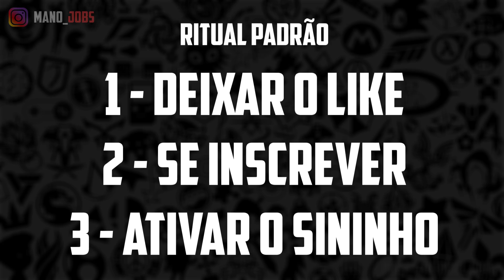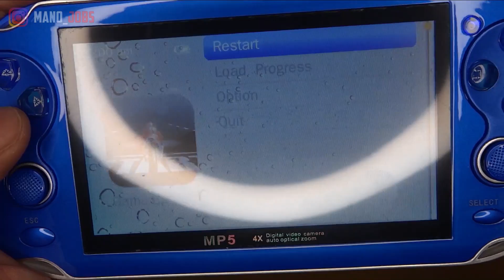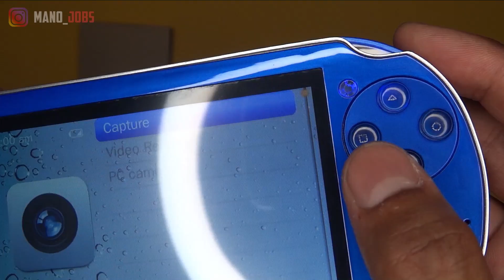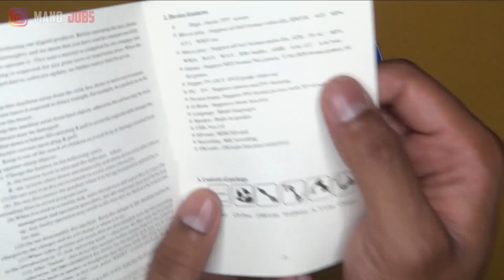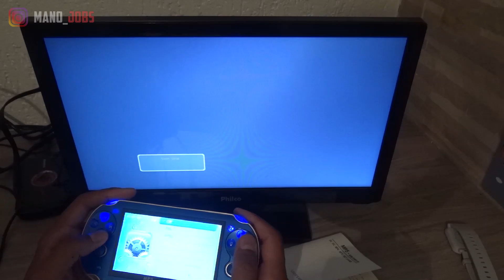RÉPLICA DE PS VITA SUPER BARATO!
Link do portátil na Banggood com descontasso para inscritos!!

Compre seu Kit-Desbloqueio, consoles e acessórios na loja R4DS!
- Ganhe FRETE GRÁTIS com o cupom: jobstick

Revendedores oficiais da Team Xecuter e kits destrava em outros países (Parceiros do canal):

Visite a MELHOR Loja Geek do Brasil, a Tsurt. Tem cupom de primeira compra pra geral (MANOJOBS), corre lá!